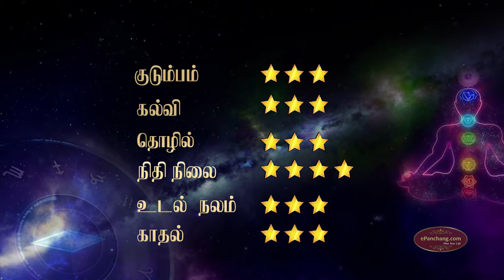Weekly Rasi Palan in Tamil Mithunam Rasi|Mithuna rasi intha vara palan|22 July to 28 July 2019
Know your Weekly Rasi Palan in Tamil. intha week rasi palan in Tamil for Mithunam Rasi, vaara rasi palan Mithuna here for you from 22 July to 28 July 2019. மிதுன ராசி வார பலன், இந்த வாரம் மிதுன ராசி பலன்